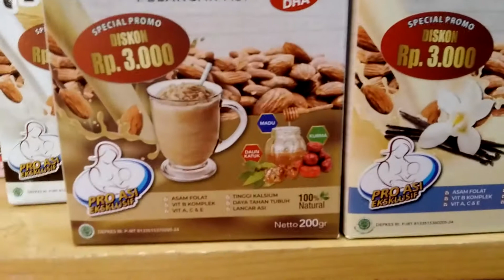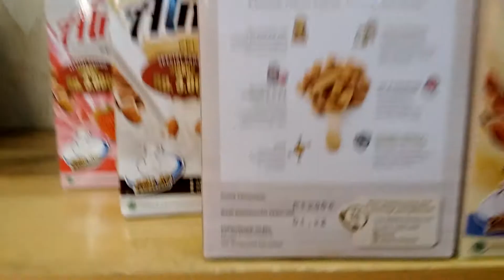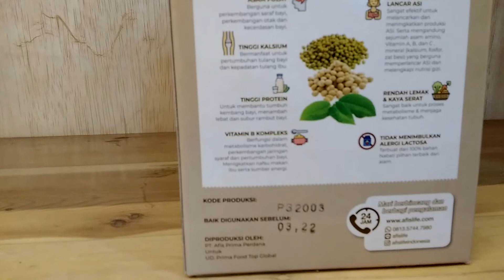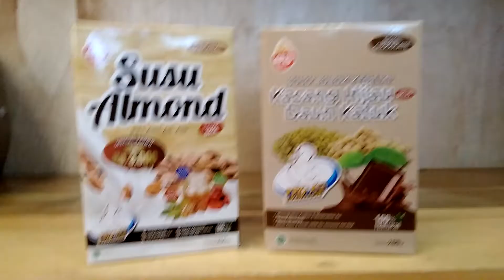Review Adek Mungil Baby Shop - Afis Life Susu Almond & Susu kedelai, kacang hijau plus daun katuk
silahkan kunjungi toko kami di @adekmungilbabyshop ya
RUKO CITRAMAS CIBUBUR - jl. alternatif cibubur km1, samping Pegadaian Cibubur / PHD cibubur, depan perum raffless - samping mall TSM.

silahkan kunjungi marketplace kami di

terimakasih